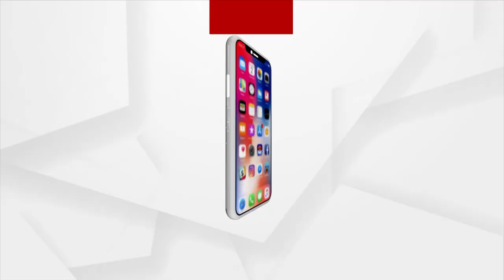540 grams of Brown Sugar Seized, 4 Arrested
Brown Sugar seized about 240 grams from the Jaleswar to Balasore Route, infront of the Jhadeshwarpur School about and 300 grams from the Rajpur basti has been seized by the Police.